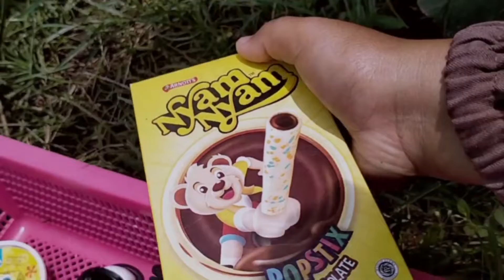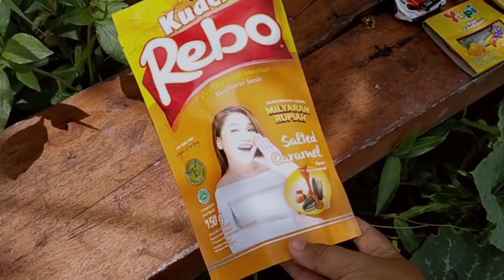Hunting Es Krim, Mobil mobilan, Dokteran, Surprise Egg, permen yupi, Truk sampah, Exkavator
Jajanan Hunter merupakan sebuah Channel Youtube yang menyajikan hiburan dan petualangan yang bisa dijadikan informasi bagi kita semua

Channel Youtube Jajanan Hunter juga akan selalu hadir setiap harinya, jadi jangan sampai terlewatkan yaaaa 🥰
Selamat Menyaksikan 🙏🙏